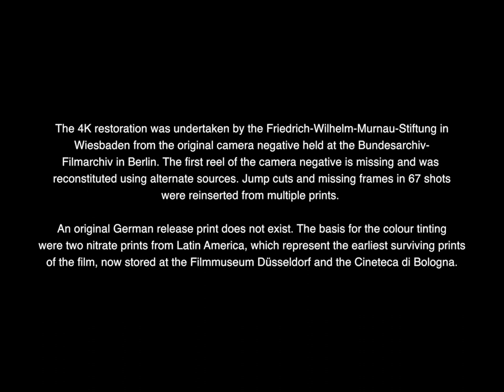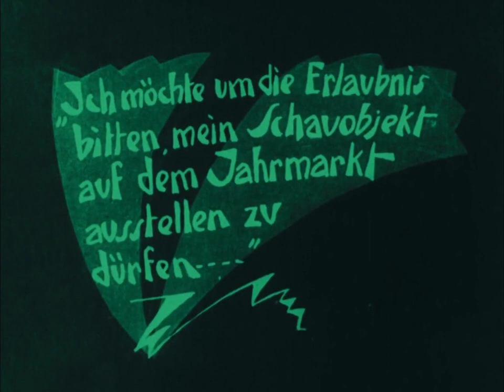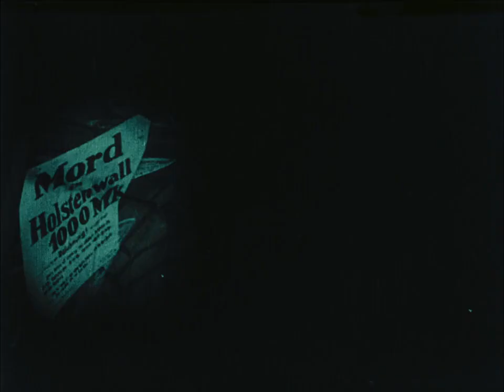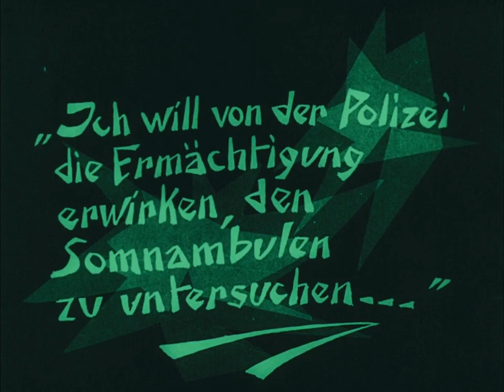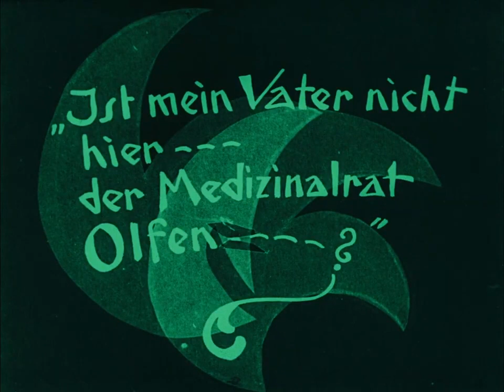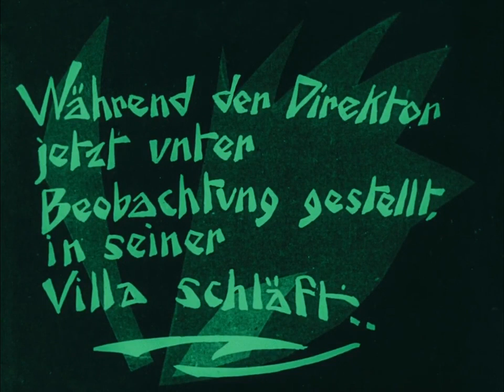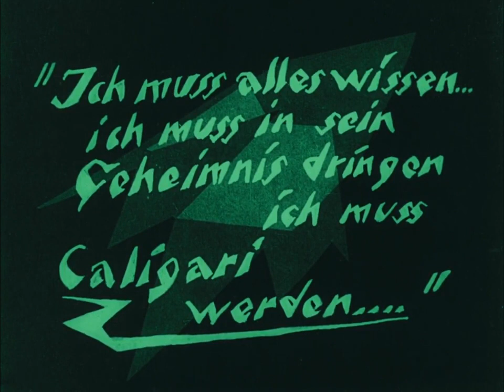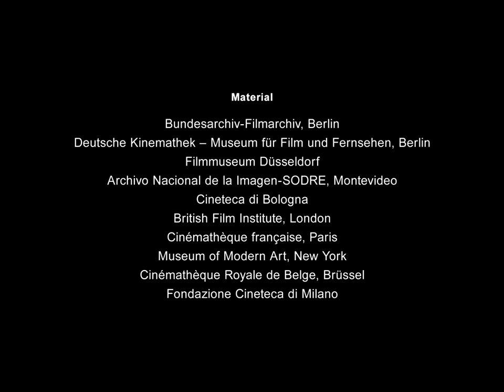The Cabinet of Dr. Caligari full movie 1920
The Cabinet of Dr. Caligari (German: Das Cabinet des Dr. Caligari) is a 1920 German silent horror film, directed by Robert Wiene and written by Hans Janowitz and Carl Mayer. Considered the quintessential work of German Expressionist cinema, it tells the story of an insane hypnotist (Werner Krauss) who uses a somnambulist (Conrad Veidt) to commit murders. The film features a dark and twisted visual style, with sharp-pointed forms, oblique and curving lines, structures and landscapes that lean and twist in unusual angles, and shadows and streaks of light painted directly onto the sets.

The script was inspired by various experiences from the lives of Janowitz and Mayer, both pacifists who were left distrustful of authority after their experiences with the military during World War I. The film makes use of a frame story, with a prologue and epilogue combined with a twist ending. Janowitz has said this device was forced upon the writers against their will. The film's design was handled by Hermann Warm, Walter Reimann and Walter Röhrig, who recommended a fantastic, graphic style over a naturalistic one.

The film thematizes brutal and irrational authority. Writers and scholars have argued the film reflects a subconscious need in German society for a tyrant, and is an example of Germany's obedience to authority and unwillingness to rebel against deranged authority. Some critics have interpreted Caligari as representing the German war government, with Cesare symbolic of the common man conditioned, like soldiers, to kill. Other themes of the film include the destabilized contrast between insanity and sanity, the subjective perception of reality, and the duality of human nature.

The Cabinet of Dr. Caligari was released just as foreign film industries were easing restrictions on the import of German films following World War I, so it was screened internationally. Accounts differ as to its financial and critical success upon release, but modern film critics and historians have largely praised it as a revolutionary film. The film was voted number 12 on the prestigious Brussels 12 list at the 1958 World Expo. Critic Roger Ebert called it arguably "the first true horror film",[3] and film reviewer Danny Peary called it cinema's first cult film and a precursor for arthouse films. Considered a classic, it helped draw worldwide attention to the artistic merit of German cinema and had a major influence on American films, particularly in the genres of horror and film noir.